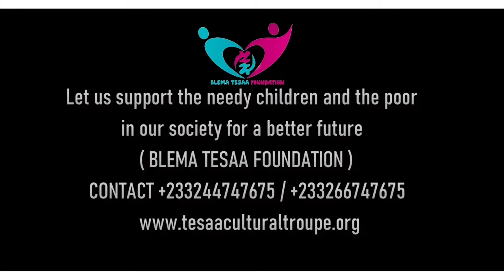BLEMA TESAA FOUNDATION - HELP THE NEEDY CHILDREN OFFICIAL SONG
This is the official song of Blema Tesaa Foundation. Kindly be a support of our cause.

Blema Tesaa Foundation is a non-profit, non-partisan; volunteer NGO (non-governmental organization) registered in Ghana.
We promote the general wellbeing and the development of street children in Ghana through humanitarian work; by picking, grooming, training and giving them a profession.